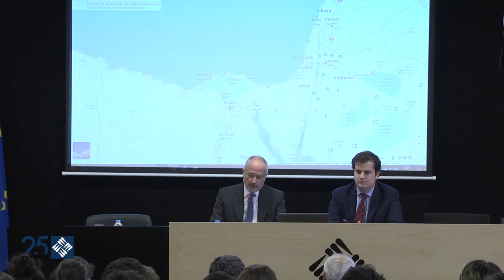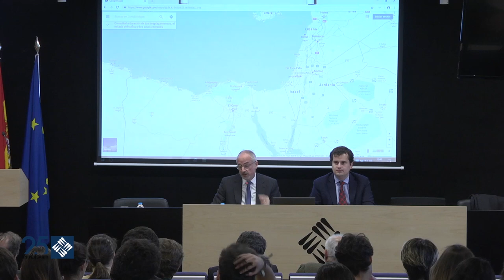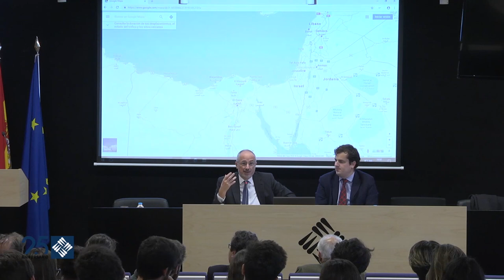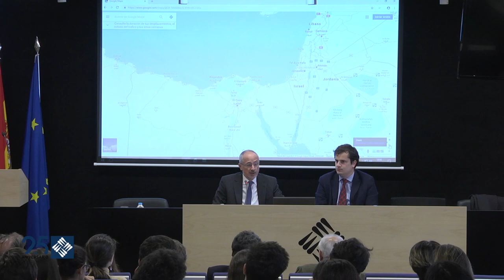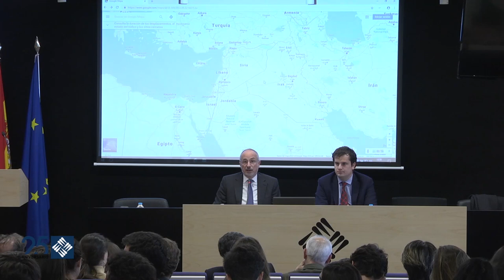Los retos de Israel